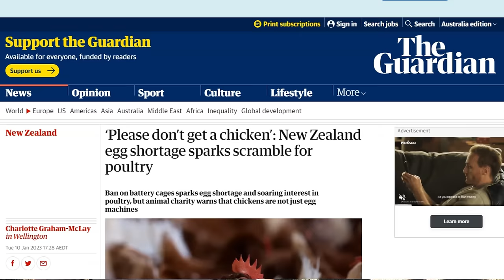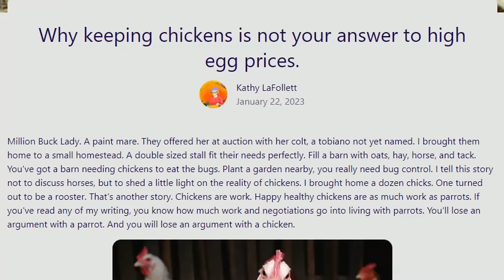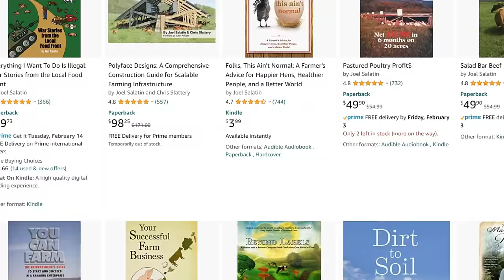Why Keeping Chickens is a "BAD" Idea | World Egg Crisis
In this video, I explain and debunk 6 reasons why keeping chickens is a "bad" idea. Also, I give you my chicken retirement or succession plan for when our hens have stopped laying.

For Australian freeze dryer purchase info, use the link above and contact Harvest Right directly.